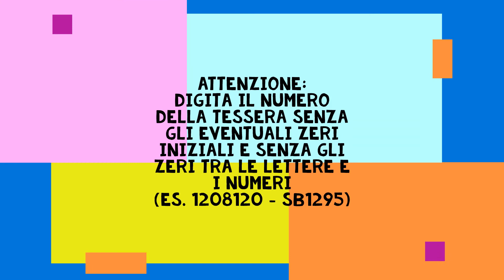Come fare per accedere a BiblioMo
Da casa puoi entrare nel tuo spazio personale del catalogo.
Iniziativa delle Biblioteche comunali di Modena e del Polo Bibliotecario Modenese.
Agosto 2020.